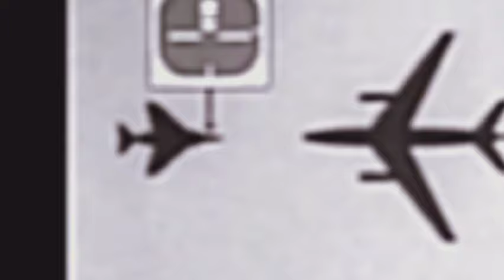Desviaban MISILES Gracias a una máquina de hacer tallarines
Los bombarderos Canberras llevaban señuelos fabricados en una máquina de hacer tallarines